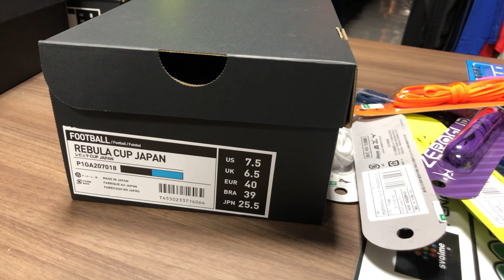岡山市 サッカースパイク ミズノサッカー レビュラ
レビュラカップJAPANのサイバーパックカラーのご紹介です！
黒のカンガルー革にラメをコーティング？！
アッパー全体が七色に輝きます！！
是非、シューレースのカラーを変えて履いてもらいたいですね。